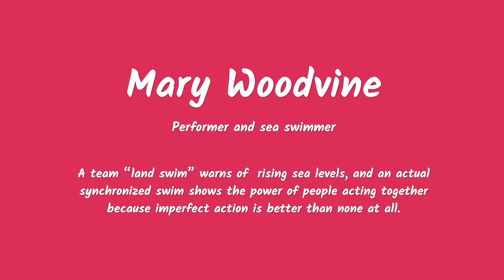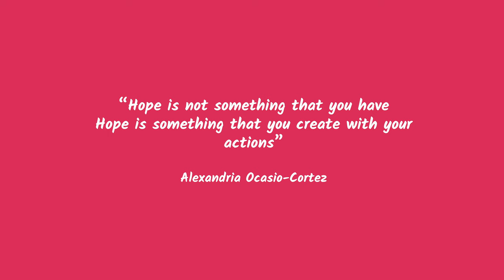Mary Woodvine talks about Out of Sink and Tides Reach 2050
Watch this wonderful little film made about Out of Sink and Tides Reach 2050 by Neil Megaw for Feast Cornwall.  And come join us at our community event at Jubilee Pool on 6 November at midday - to find out whether we managed to become a synchro swim team in just 6 weeks...

A free event for the Global Day of Action for Climate Justice during COP26.

About FEAST

The G7 left Cornwall with the big questions about the climate emergency unanswered. So, Cornwall’s artists were asked what they wanted to say to COP26. This project is one of 12 Shout LOUDER projects. Part of the G7 Kernow Cultural Legacy Programme.

FEAST is a programme to make great art happen across Cornwall.FEAST harnesses the talents and energy of Cornwall’s artists and communities, generating new opportunities for everyone to enjoy the arts. The focus is on bringing people together to share experiences as audiences or participants, and on animating local celebrations and cultural life.Investment for FEAST comes from Arts Council England and Cornwall Council. The programme is managed by Creative Kernow. The Images used here are by Steve Tanner for Shout LOUDER.